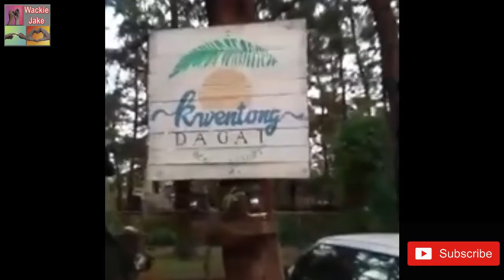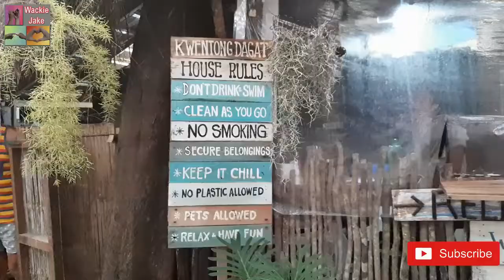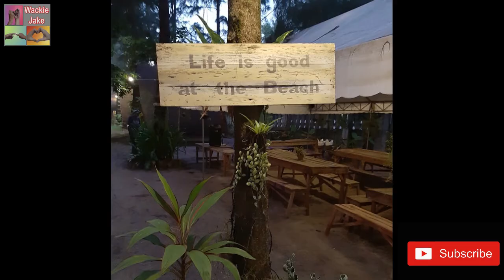IKAW ANO ANG KWENTO MO | KWENTONG DAGAT BEACH RESORT | VEGAN RESTAURANT IN ZAMBALES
Are we live?

Kwentong Dagat Resort Address:
Sitio Liwliwa, Barangay Sto. Nino, San Felipe, Zambales